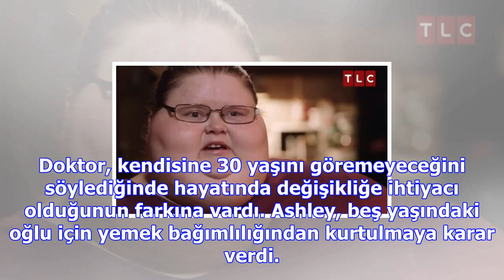3 yıla kadar ölürsün dediler tam 200 kilo verdi son hali inanılmaz!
3 yıla kadar ölürsün dediler tam 200 kilo verdi son hali inanılmaz!
Ashley Dunn Bratcher ismindeki anne de hepimize ilham olacak. Ashley hayatının büyük bir kısmını obe...